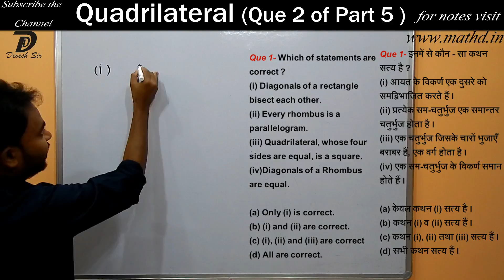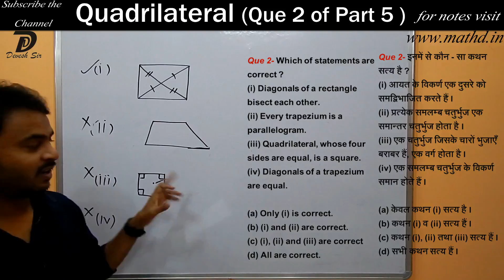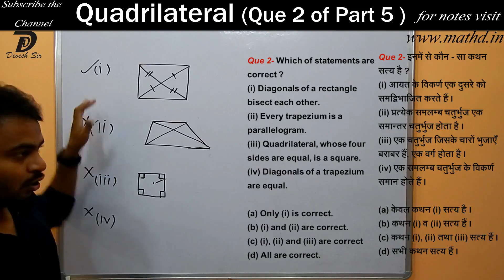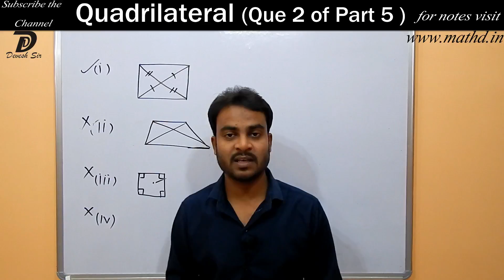Quadrilateral - 7 | Que 2 of Part 5 | VYAPAM Mistake | PSC | Mensuration 2D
"MathD Presents "Quadrilateral "
Very important Series

Share it to your friends on Facebook and WhatsApp.